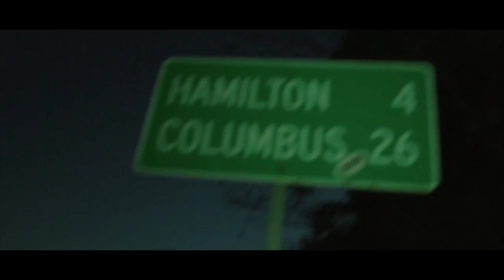Kidd G - Teenage Dream EP - Ranked Worst to Best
I ranked Kidd G new EP - Teenage Dream. This is only my opinion. This EP doesn't miss and I can listen to the whole thing without a skip.

Etsy Shop (Jewelry & Keychains - custom made)